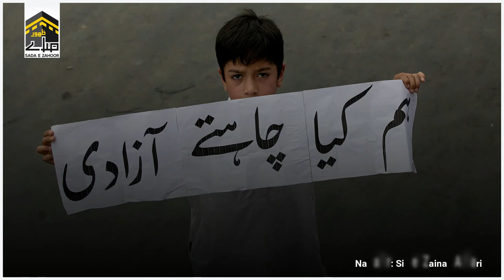Kashmir Awaits Justice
A grandfather was dragged from his car by indian security forces  and shot dead in front of his grandson. The traumatized child was later filmed in security forces vehicle framing it as a bravery of indian forces.However, this brutal murder of a kashmiri grandfather has shook the world today. For the world this might be for the first time to witness such barbarism of indian army,but it is everyday victimization from which the kashmiri suffers since decades.